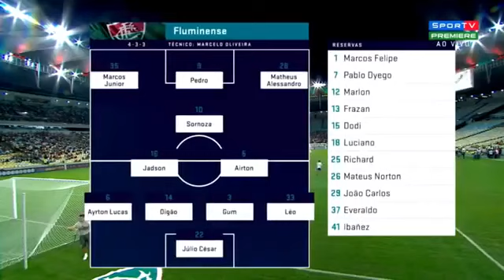FLUMINENSE 1x1 BAHIA - MELHORES MOMENTOS - CAMPEONATO BRASILEIRO 17° RODADA - 05/08/2018